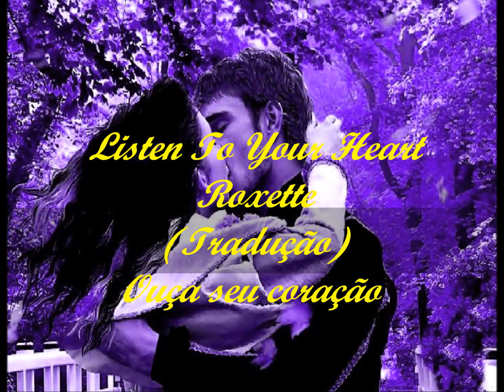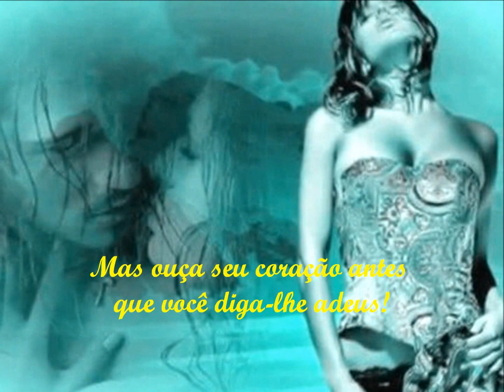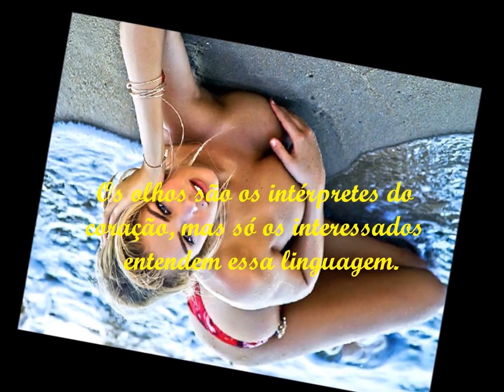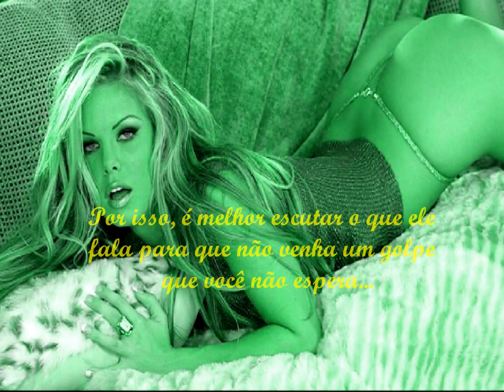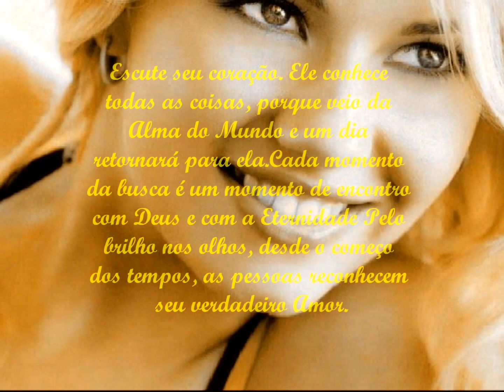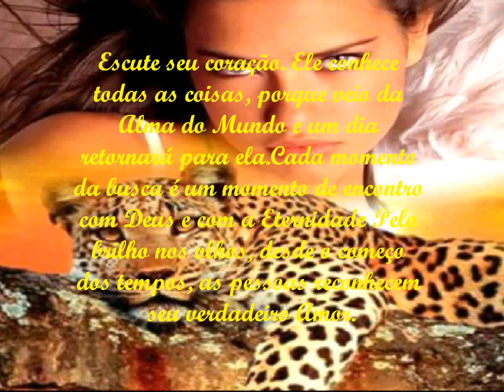♪♥❀♥ Ouça Seu Coração ♥❀♥♪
"Escute seu coração e se mesmo assim houver dúvidas,
escute sua razão e se mesmo assim houver dúvidas,
veja sua situação e faça da sua razão a certeza para seu coração."

Então… Ouça seu coração!
Ninguém consegue fugir dele. Por isso,
é melhor escutar o que ele fala para que não venha
um golpe que você não espera, porque você jamais
vai conseguir mantê-lo calado. Mesmo que finja não
escutar o que ele diz, ele estará dentro do seu peito,
repetindo o que pensa sobre a vida e o mundo…
O dia inteiro… O tempo todo… Ainda bem!
Por isso, ouça o seu coração!